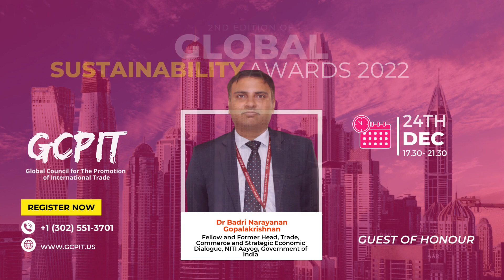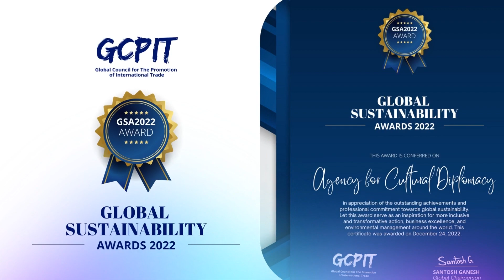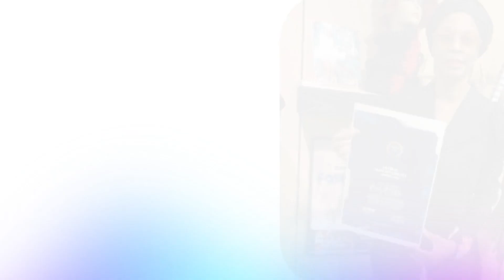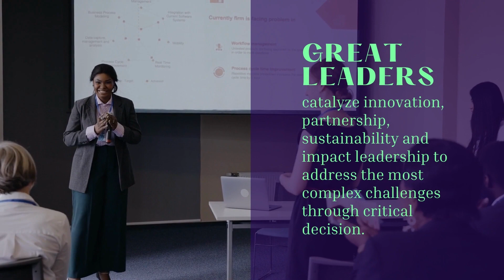Panin Visual Technologies Pvt Ltd, India I Global Sustainability Awards 2022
Maryam Telmesani (Chief Guest), Bharat Dahiya, PhD, Vinamra Mishra, CEng,MIMechE Ajai Garg, Badri Narayanan Gopalakrishnan, PhD Dr. M.Selva Balan, Dr K.Madan Gopal, Kapil Narula, PhD, SCR® , Dr. Ingrid Vasiliu-Feltes Ashish Tiwari, P R Sharma, Ramanan Ramanathan will be gracing the 2nd edition of GCPIT Global Sustainability Awards as Guest of Honour on 24th Dec'2022.

Encourage and motivate individuals and businesses to embrace best practices and serve as role models for others towards sustainability. Encourage the implementation of strategies to improve the quality of operations for advancing sustainable development. It boosts the management's, concerned team's, employees', and other stakeholders' morale.

Individuals, teams, units, regions, and project organisations will be recognised and honoured for their remarkable achievements, commitment, and activities that have had a positive influence on sustainability through the GCPIT's Global Sustainability Awards. The Global Sustainability Awards serve as an inspiration for inclusive transformative action, business excellence, and environmental management around the world, whether by helping to improve natural resource management, demonstrating new ways to combat climate change, or raising awareness of emerging sustainable challenges.

The Sustainability Awards program allows your organisation to achieve global recognition from a panel of volunteer judges who are business executives and experts.

The Sustainability Awards will recognise those who have incorporated sustainability into their business practices.

We congratulate awardees of GCPIT Global Sustainability Awards 2022

Global Council for the Promotion of International Trade is a company based out of India, USA, UK, EU, UAE and South Africa with board & council member representation across the world :